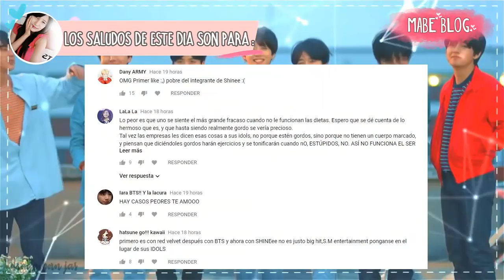Jimin sobornó a JungKook con helado para que no dejara BTS ?? - Mini Vídeo